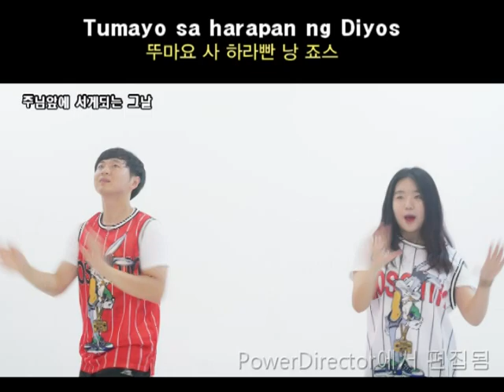(따갈로그파워율동)20-아유레디(Are you ready)(Handa ka na ba)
필리핀선교를 위해 만든 따갈로그 찬양입니다.
작사: 김흥영/작곡:김노아/노래:이정미/번역:김은주목사와 피터목사
제작: 아가페세계선교회
Written by  Heungyoung Kim /Composed by Noah Kim
Sung by Jungmi Lee / Translated by Amy Kim and Peter Teodosio
Produced by Heungyoung Kim